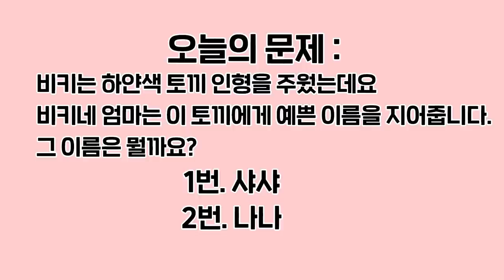틱톡 젤리 먹는 유형 [오마이비키]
요즘 완전 핫한 틱톡 젤리
여러분 먹어봤어요?
어떤 유형들이 있는지 함께 보면 좋지요~!